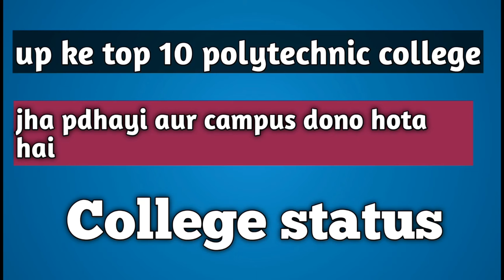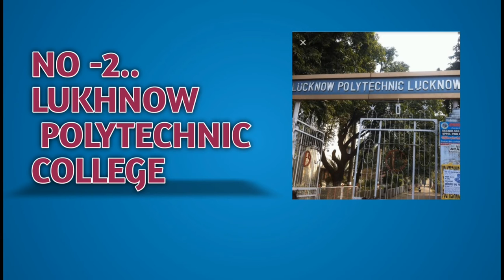up ke top polytechnic college